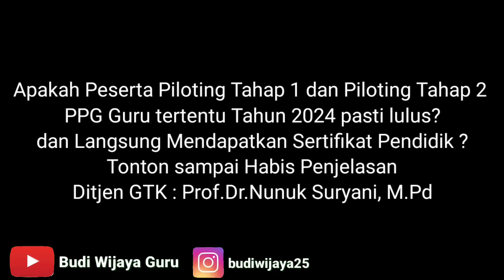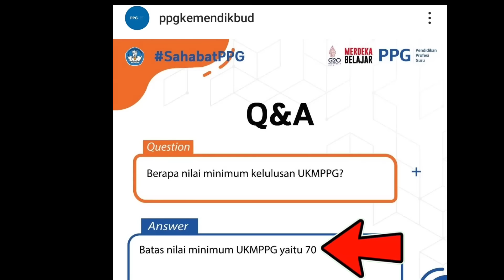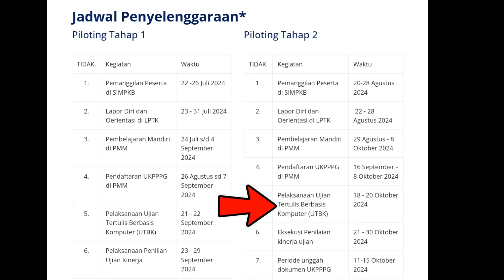GURU PILOTING TAHAP 1 DAN TAHAP 2 PASTI LULUS UKPPPG TAHUN 2024? BERAPA NILAI PASSING GRADE PPG 2024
ppg daljab ppg dalam jabatan tahun 2024 ppg guru tertentu ppg piloting ppg tahap 2 tahun 2024 piloting tahap 1 soal dan jawaban ukpppg tips lulus